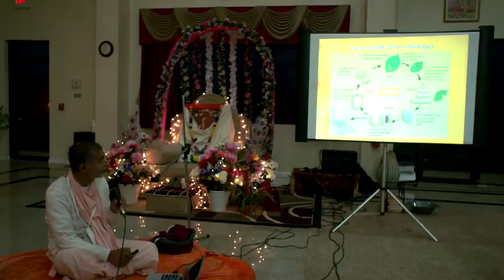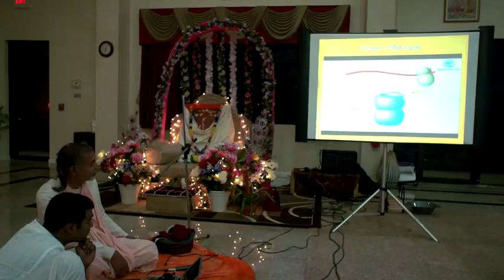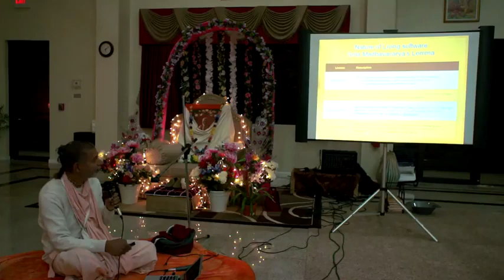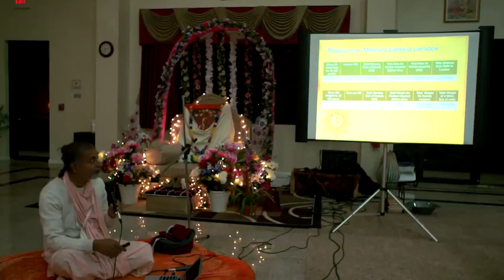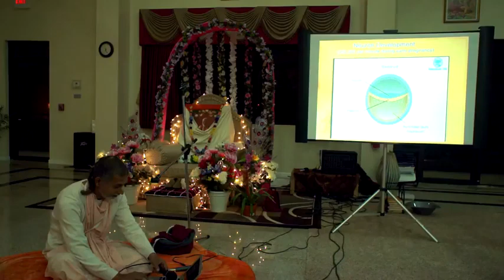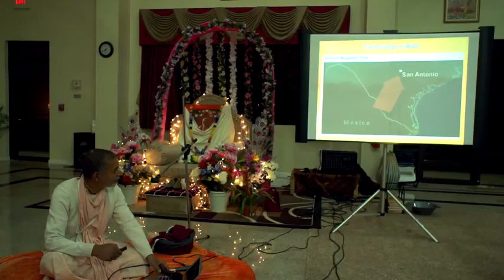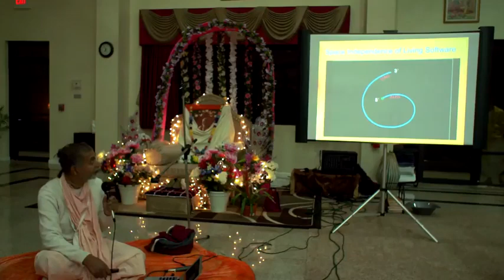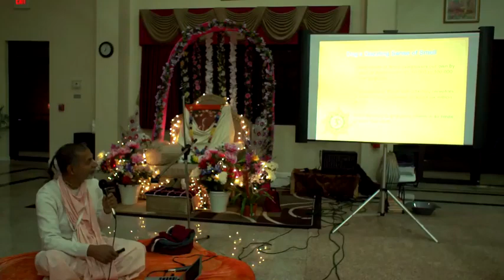English class by Bhakti-Vidanta Dandi Maharaj Science & Spirituality Part 1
English class by Bhakti-Vidanta Dandi Maharaj
Science & Spirituality
Part 1